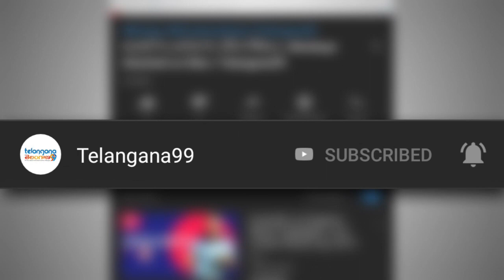Bigg Boss Telugu Season 4 Episode 87 Day 86 Review by Telangana99, Bigg Boss 4 Telugu Highlights BB4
Episode 87 of Bigg Boss Telugu season 4 day 86 full analysis review and highlights by Telangana99. Bigg Boss gave milk task to the house mates on Tuesday. Akhil and Sohel played as team.